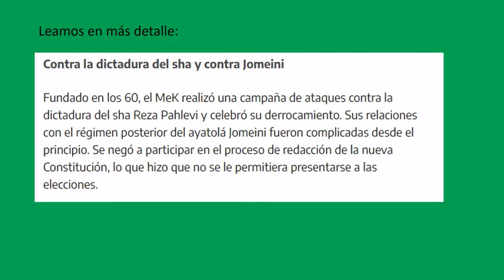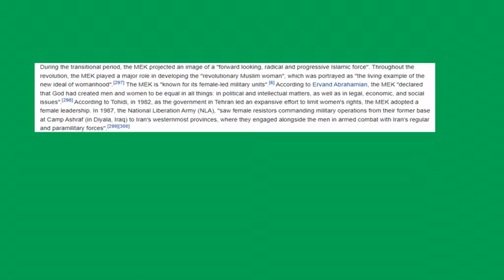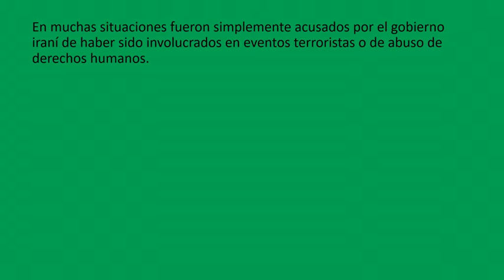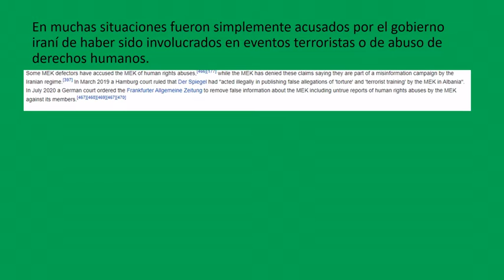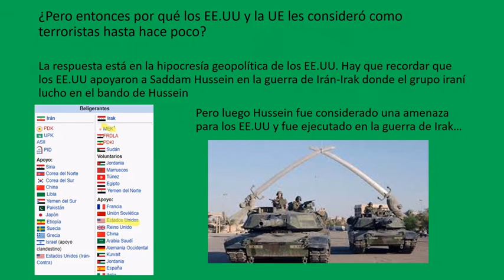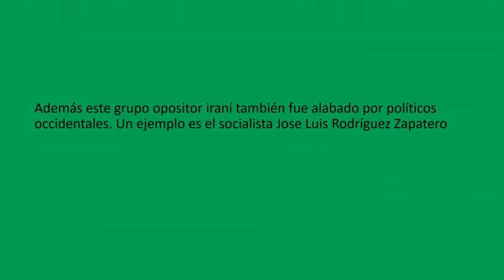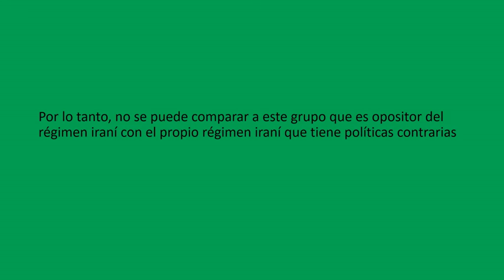El grupo iraní que financió a Vox. ¿Hay que preocuparse?